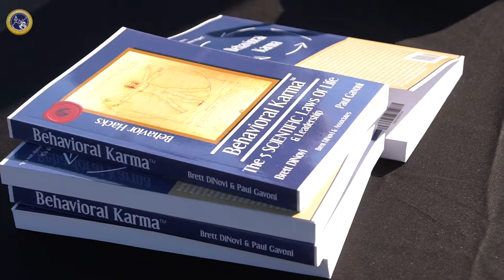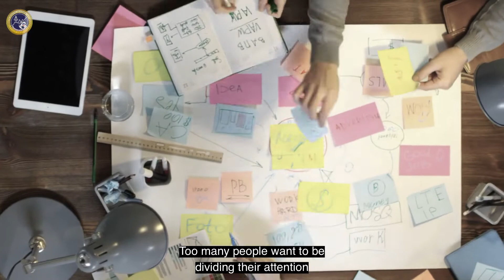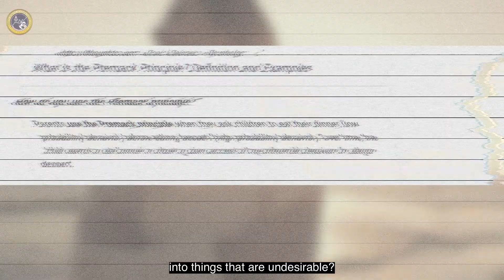Self Discipline Using The Premack Principle - Applied Behavior Analysis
By purposefully immersing myself into unpleasant circumstances & forcing myself to engage in difficult tasks, I've learned it makes the pleasurable moments that follow even sweeter. Conditioning your performance this way on a repeated daily basis by rewarding yourself for accomplishing difficult goals builds intense discipline over time.

Get your Amazon Best Seller Book here "Behavioral Karma: The 5 Scientific Laws of Life & Leadership

 @Hacking Applied Behavior Analysis has our ABA BCBA study materials.

Brett DiNovi is the founder & CEO of one of the world's largest award-winning Behavioral Consultation/Organizational Behavior Management (OBM) group. Brett DiNovi & Associates & all subsidiaries deploy consultants across more than 300 schools/organizations using the principles of applied behavior analysis to help people varying from students with developmental disabilities to coaching leaders of industries worldwide.